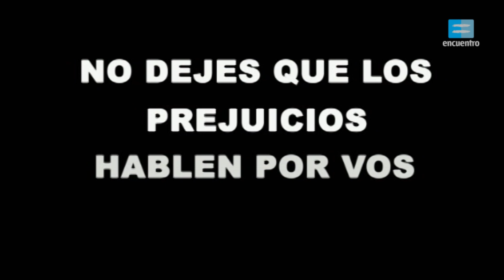No dejes que los prejuicios hablen por vos: Discapacidad - Canal Encuentro